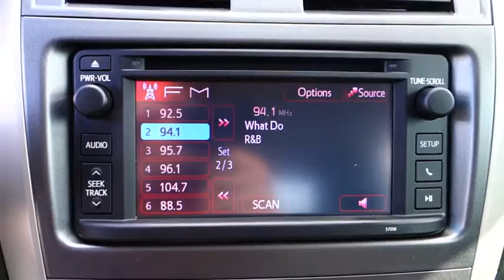2013 Toyota Corolla Live Tampa FL 160658A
2013 Toyota Corolla S

Stadium Toyota
5088 N. Dale Mabry Highway

Don't miss this 2013 Toyota. Make a great choice today with this must-have 4 door car. Learn more about this 4 door car by contacting the dealership today and complete your driving dreams.